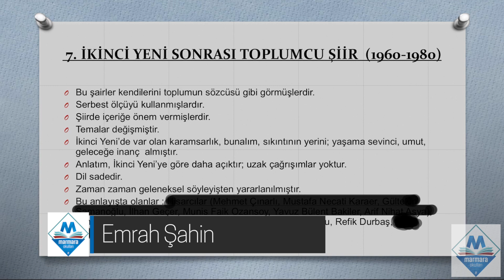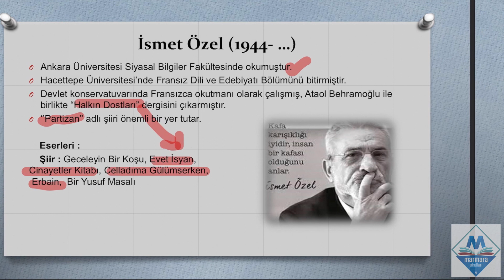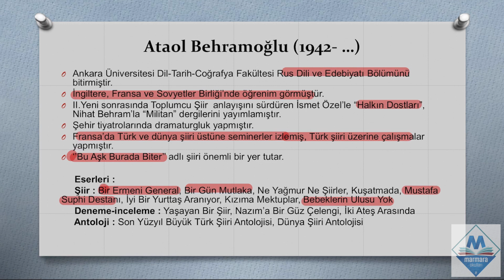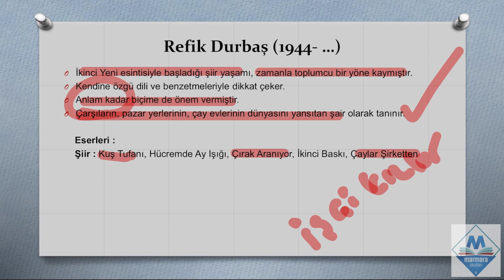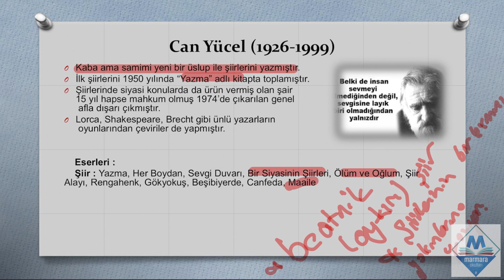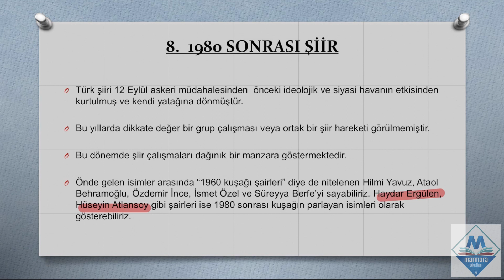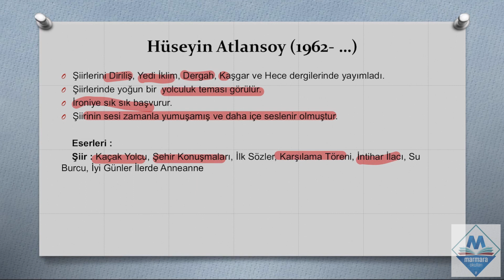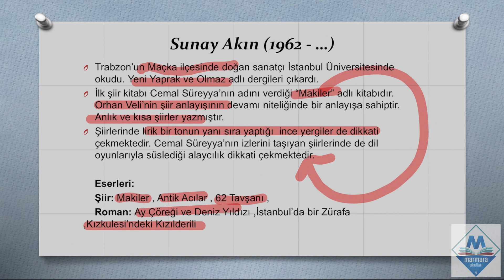#08 - Edebiyat - Cumhuriyet Dönemi Türk Edebiyatı (Emrah Şahin)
✎Marmara Okulları olarak dersimize Türk Dili ve Edebiyat Öğretmeni Emrah Şahin ile devam ediyoruz.

➤ Marmara Okulları
Marmara Okulları olarak içinde bulunduğumuz topluma fayda yaratmayı öncelik olarak görür, bu yönde kapsamlı sosyal sorumluluk projeleri kurgulayarak hayata geçiririz. Öğrencilerimizin de sosyal sorumluluk bilinci taşıyan duyarlı bireyler olmasına yönelik programlar tasarlar ve onların katılımıyla gerçekleştiririz.

➤ Vizyon
Geçmişten geleceğe köprü kurarak teknolojik gelişmeler beraberinde kendini yenileyen ve nitelikli insan kaynağının yetişmesine katkı sağlayan bir okul olmak.

➤ Misyon
Öğrencilerimizi geleceğe hazırlarken; edindiği bilgileri hayatının her alanında uygulayabilen, kültürlere ve farklılıklara saygılı, bütüncül muhakeme yeteneği gelişmiş, Cumhuriyetimizin temel değerlerini ve demokratik toplum düzenini benimseyen, etik doğrulara sahip, tarihine ve manevi değerlerine bağlı, yaşam boyu öğrenmekten vazgeçmeyen, aktif, özgüvenli bireyler yetiştirmek.

     ● Gürsel Paşa Mah. 75268 Sok No:104 Türkmenbaşı Bulvarı Seyhan / Adana